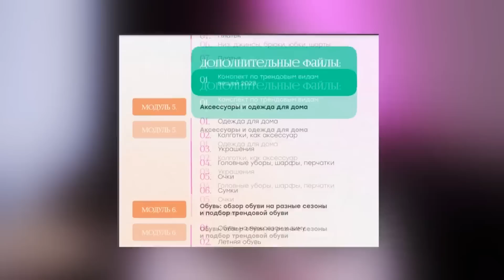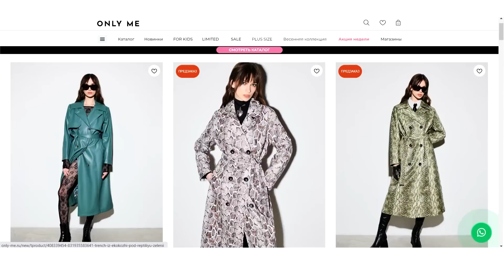ТРЕНДЫ И БАЗОВАЯ ВЕРХНЯЯ ОДЕЖДА НА ВЕСНУ 2023 🔥 ПАЛЬТО, КУРТКИ, ТРЕНЧИ: ЦВЕТА И ФАСОНЫ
FITMOST — единый абонемент на спорт, отдых, развлечения и бьюти-процедуры.

А еще действуют скидки на модели PLUS SIZE - скидки начинаются от размера XL

НАБОР НА КУРС ЗАКРЫТ